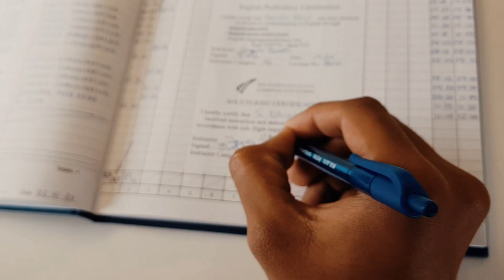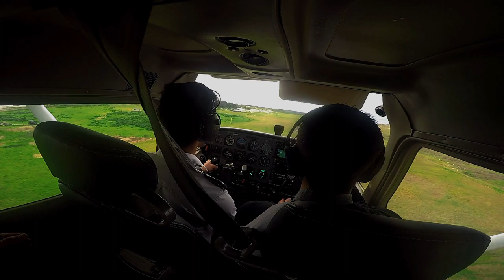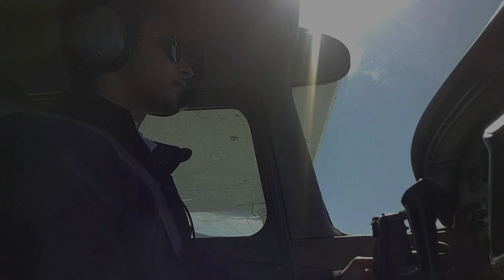Journey to My First Solo | Cockpit Vlog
Hello Everyone. So I finally got my First Solo Flight. This was the first milestone of my aviation career. A day to remember for every pilot in his career. So here I captured my journey to the first solo flight to cherish your memories of ones who already have flown their first solo and to motivate the aspiring pilots ones who are looking forward to it. I captured a lot of moments that a pilot experience in the initial flight training phase. I got my First Solo on 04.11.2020 in the 11th hour of my training on a Cessna 172. Thanks to all my Flight Instructors and specially Jacob Booth who actually approved out my First Solo flight.

This video contains some real motivational stuff and some goosebump moments.

Btw, I am Sourav Dhal, an Indigo Cadet Pilot at Flightrule Aviation currently doing my CPL training in New Zealand International Commercial Pilot Academy. Being a student pilot I Capture a lot of moments of aviation and student pilots life and share those cheerful moment.

And if you have any aviation related queries you can drop me queries on my Instagram Id